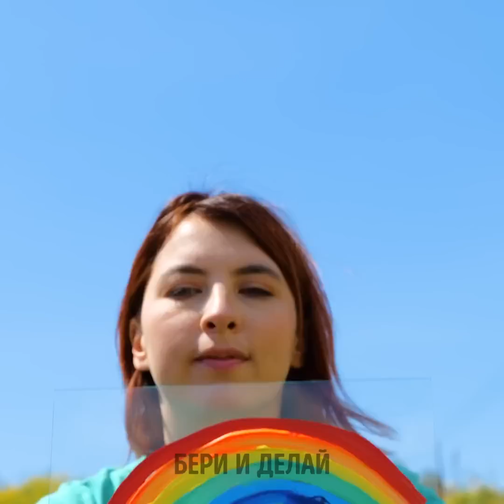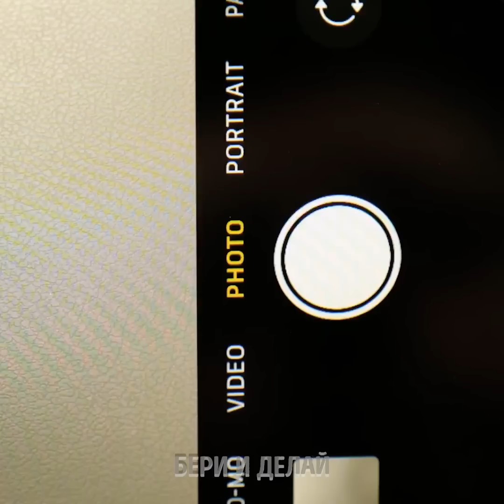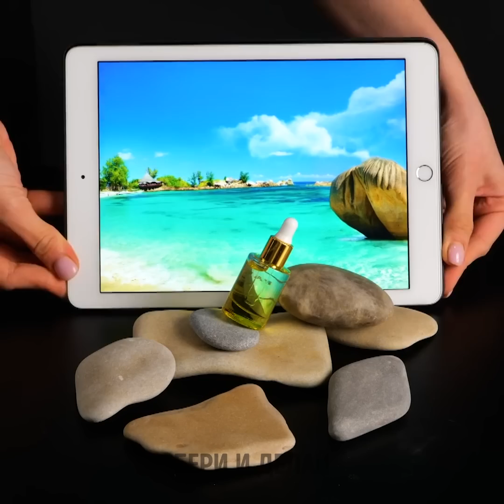ЛАЙФХАКИ ДЛЯ КРЕАТИВНЫХ ФОТОГРАФИЙ СОВЕРШЕННО НОВОГО УРОВНЯ!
Уже давно хотите поменять надоевшую фотографию профиля, но никак не можете сделать хорошее фото? Что ж, сегодня мы приготовили для вас разные фантастические идеи, чтобы вы могли делать отличные фотографии и менять их, когда захотите. Все очень просто, и вам понадобится только помощь друга. Готовы? Тогда давайте начнем!

В этом видео вы увидите лайфхаки для создания креативных фотографий совершенно нового уровня! Хотите узнать, как нужно правильно фотографировать себя на море? После этого у вас останутся прекрасные воспоминания о ваших поездках на пляж. Мы покажем вам, как нужно фотографироваться с великолепными зданиями, если вы посещаете какое-то интересное место или новый город. Можно даже использовать песок для еще более впечатляющего фотокадра!

Тайм-коды:
01:02 – Фотографии в бассейне
02:52 – Облачная картинка
04:28 – Лайфхак с пластиковой упаковкой
06:59 – Лайфхак с зонтиком